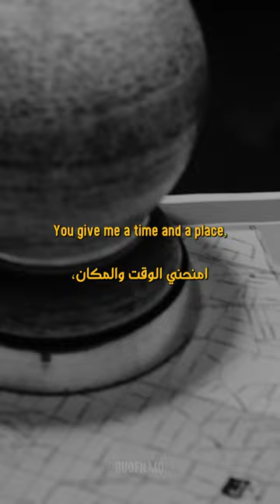Drive | المشهد الافتتاحي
🎞️ Drive (2011)
🎬 Directed by Nicolas Winding Refn

"There's a hundred-thousand streets in this city. You don't need to know the route. You give me a time and a place, I give you a five minute window. Anything happens in that five minutes and I'm yours. No matter what. Anything happens a minute either side of that and you're on your own. Do you understand?... Good. — Driver

Duofilmo presents the best scenes from your favorite movies, featuring stunning black and white high-quality video with Arabic and English subtitles.